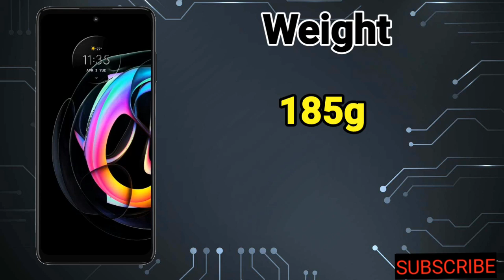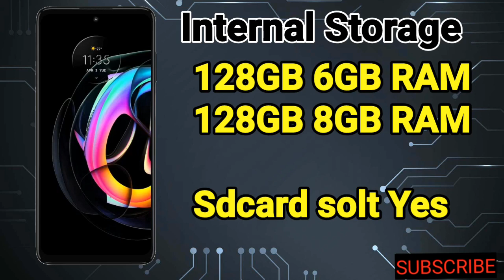Motorola Edge 20 Fusions Specifications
Lauch Date
Height
Width
Display Type
Display Size
Display Resolution
Operating System
Chipset
CPU
GPU
Internal Storage
Main Camera
Selfie Camera
Sound
Bluetooth
GPS
NFC
Radio
USB
Fingerprint
Battrey Type
Charging
Colours